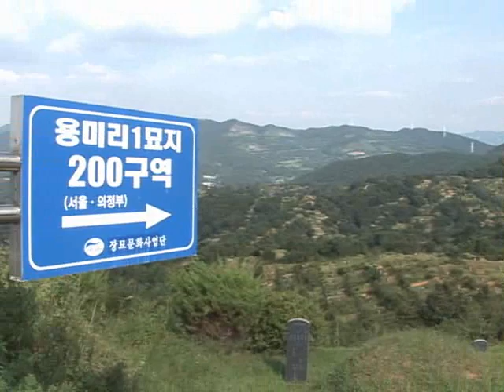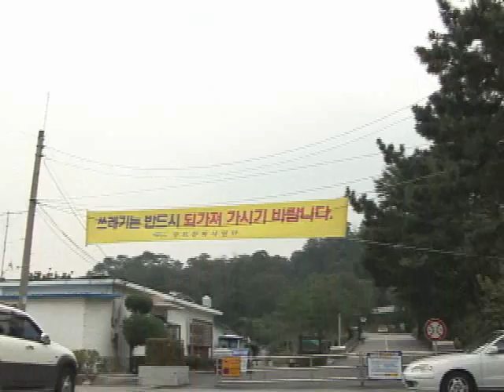서울시설공단 용미리·망우리 묘지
서울시설공단 시립승화원 매장동영상입니다.